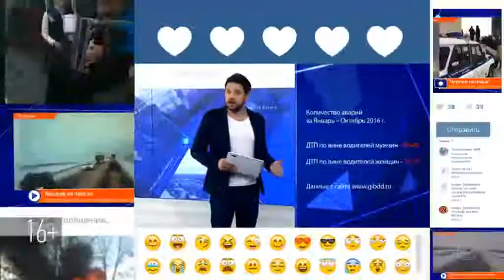В Казани лоб в лоб столкнулись два автомобиля: пострадала женщина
Серьезная авария произошла на улице Южно-Промышленная: «Лада Гранта» на полном ходу лоб в лоб столкнулся с «Ладой Калиной»